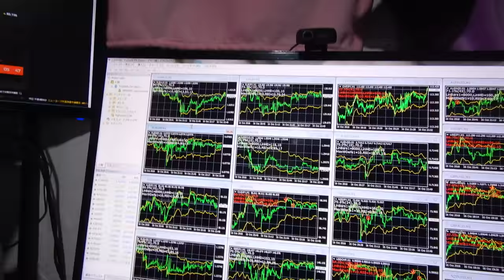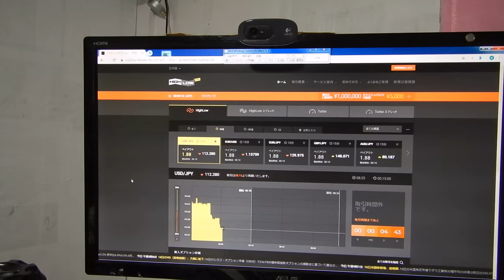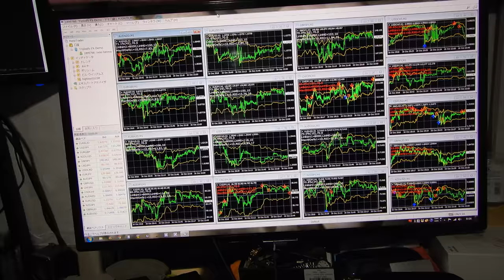バイナリーオプションの戦略、2018年10月17日今日は私の６０歳の誕生日です。